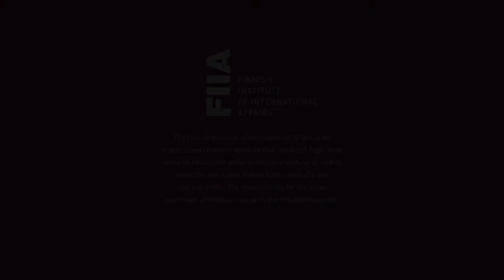Transatlantic currents: Russia, Sanctions and the Transatlantic Relationship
The new Biden Administration is shaping its relationship with Russia in the midst of Putin’s recent military moves near on the border with Ukraine, actions against key opposition figures and confirmation of Russia’s attempted interference in the 2020 US Presidential election. America’s European allies have also sought to take a more assertive line towards the Kremlin, but there are differences between the two sides of the Atlantic over the correct mix of policies. In his presentation, Ambassador Fried will give an assessment of the Biden Administration’s latest sanctions against Putin’s Russia, discuss the larger policy context, and address how the transatlantic community deals with Putin.

Opening Remarks:
Charly Salonius-Pasternak, Leading Researcher, FIIA

Speaker:
Daniel Fried, Weiser Family Distinguished Fellow, Atlantic Council

Chair:
Deborah McCarthy, Fellow, Harvard University

The Finnish Institute of International Affairs is an independent research institute that produces high-level research and topical information on international relations and the EU to support political decision-making as well as scientific and public debate both nationally and internationally. The Institute also publishes a journal, Ulkopolitiikka (Finnish Journal of Foreign Affairs). The responsibility for the views expressed ultimately rests with the individual experts.